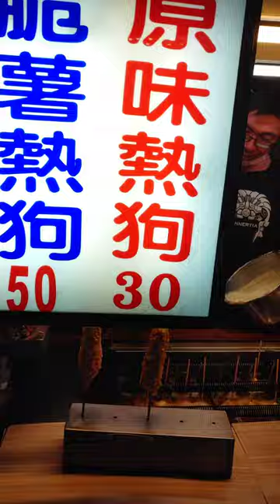Yizhong Hot Dog 一中大熱狗｜台中一中街夜市(一中商圈) Taichung Yizhong Street Night Market｜簡單就好吃｜一中夜市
4K｜Taichung Yizhong Street Night Market Yizhong Hot Dog 台中一中街夜市 一中大熱狗｜簡單就好吃｜一中夜市｜一中商圈｜台灣小散步 Taiwan吃GoGo

★看相關影片：
▶【長片Walking Video】台中｜一中街夜市 (一中商圈) Taichung Yizhong Street Night Market：

My Life in Taiwan.
Virtual walking tour of Taiwan.

跟我一起來趟小散步吧~
這就是我們都知道最真實的台灣生活~~